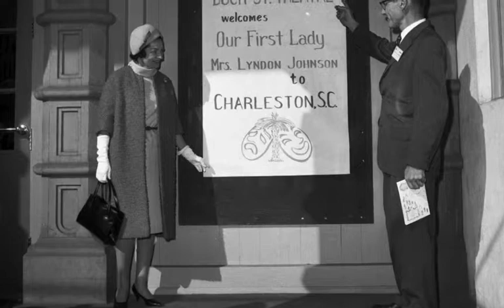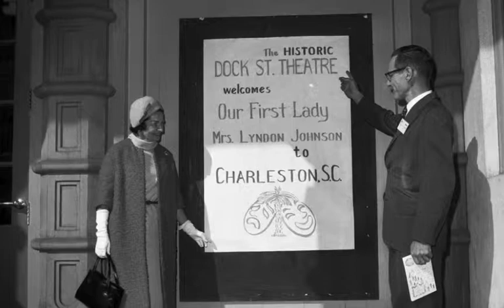Lady Bird's Whistle Stop: Savannah, GA: 10/8/64, 11:50 AM.